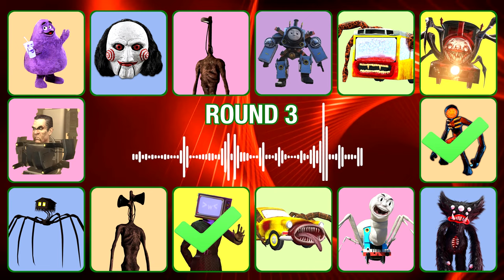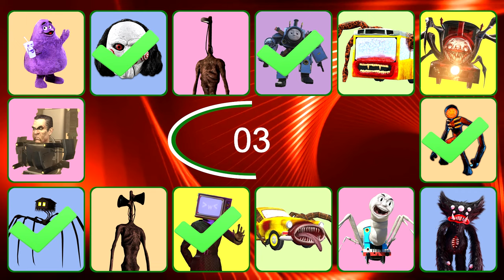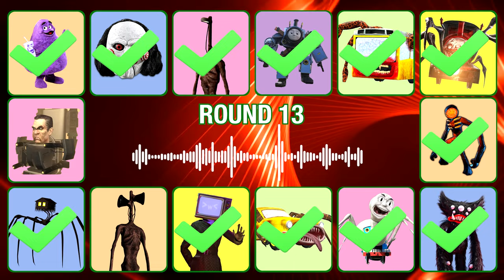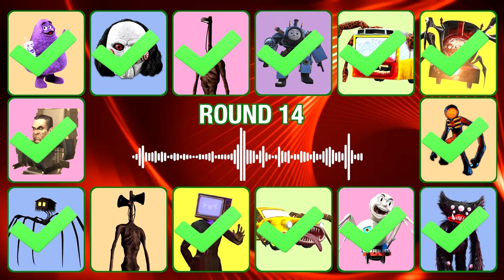NEW Guess Monster Voice Car Eater, Bus Eater, Choo Choo Charles, Spider House Head Coffin Dance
💥 In this Guess The MONSTERS VOICE video you will see:
Grimace, Saw, Light Head, Thomas Skibidi, Bus Eater, Choo Choo Charles, Figure, Killy Willy, Spider Thomas, Car Eater, Tv Woman, Siren Head, House Head, Gman